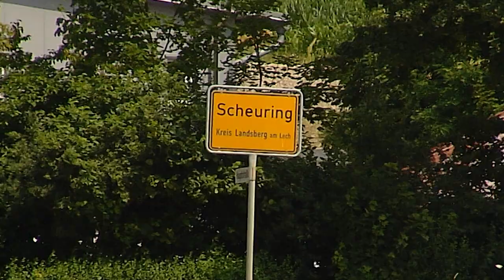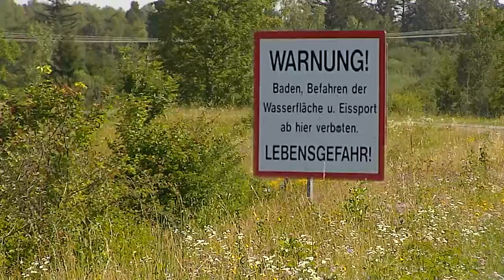Heimatgschichtn - in Scheuring bei der Fischtreppe am Lech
Die Gemeinde Scheuring liegt im Tal des Lechs und des kleinen Mühlbachs. Der Mühlbach fließt direkt durch den Ort und der Lech etwas ausserhalb an Scheuring vorbei. Wir besuchen den beliebten Badeplatz der Scheuringer und fahren dann ein bisschen weiter nach Norden zur Lechstaustufe 20. Hier wird gerade eine Fischtreppe gebaut. Herr Danner ist Projektleiter dort und zeigt uns die Baustelle!